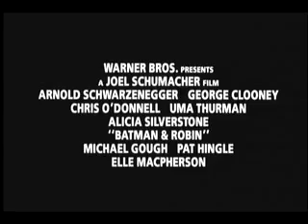Batman and Robin trailer HD